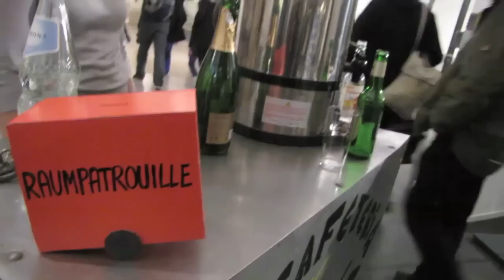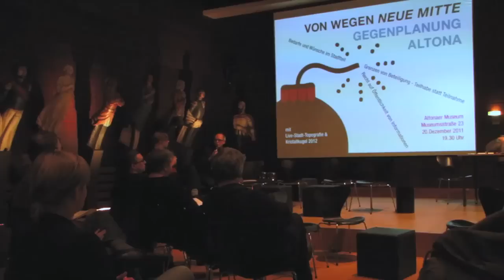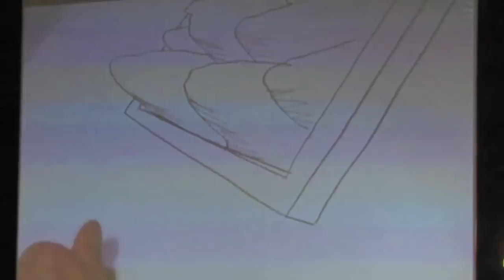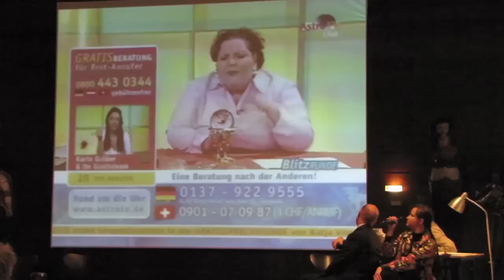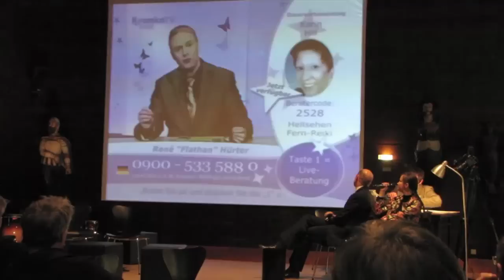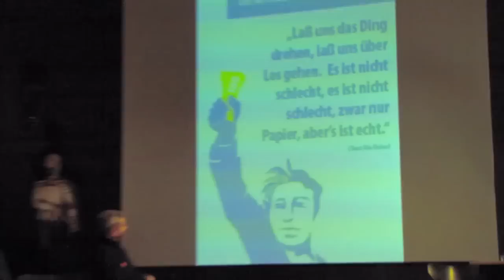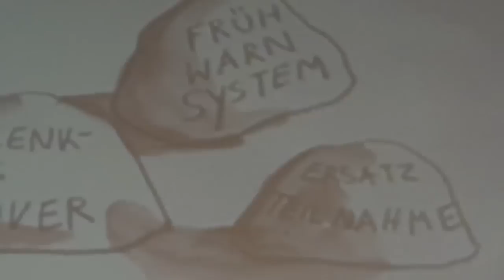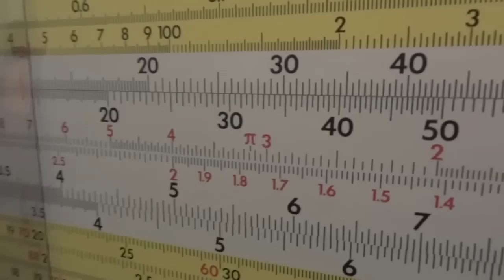LUX & Konsorten: Von wegen Neue Mitte - Gegenplanung Altona Hamburg 20.12.2011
LUX & Konsorten: Von wegen Neue Mitte - Gegenplanung Altona
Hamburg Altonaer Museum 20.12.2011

hier Auszüge aus dem Protokoll der Veranstaltung in drei Blöcken:
1. Grenzen von Beteiligung: Wie kann demgegenüber Teilhabe praktiziert werden?
2. Recht auf Öffentlichkeit von Informationen
3. Bedarfe und Wünsche im Stadtteil?

Trailer zur Veranstaltung von Utopie-TV:
Lux und Konsorten 2011 Revue passieren lassen

1.1. LUX & Konsorten
BeteiligungsStreik als erste Antwort auf die Beteiligungs-Phase, die den
Bürger_innen angeboten werden.
Forderung: Offene Beteiligungsverfahren, ohne vorab gesteckte Ziele

1.2. Mario Bloem (d-plan Deutsche Planungs- und Beratungsgesellschaft
für Stadtentwicklung mbH)
Wie können Initiativen in einem Planungsverfahrens-Prozess eingebunden werden?
Vorschlag: Mitwirkungsmodell §165 BauGesetz „Eine Mitte für Alle", die Vielfalt
garantiert Problem bei bisherigen Beteiligungsverfahren: vorab gefertigte Pläne
Einschätzung, dass "der Zug in drei Monaten durchgefahren ist", sprich jetzt gilt es
zu Handeln, bevor die BSU und die Eigentümer Verträge schliessen
Plädoyer für Moratorium um eine andere Planung zu ermöglichen:
Transparenz/Veröffentlichung von vorhandenen Untersuchungsergebnissen
Hintergründe zur Zukunft Altona - Wer baut die Neue Mitte Altona ?:

1.3. Carsten Dohse (Dohse Architekten, IG Harkortstraße)
Welche Schlussfolgerungen kannst du für dich als beteiligter Architekt in den
bisherigen Beteiligungsverfahren für ein alternatives Planungsverfahren
für eine soziale Architektur der Neuen Mitte Altona ziehen?
Problem 1: Bürger_innen können in Beteiligungsverfahren bestenfalls Anregungen
geben, aber letztlich nichts bewirken. In Altona standen die Eckpunkte bereits fest,
bevor das erste Beteiligungsverfahren losging.
Problem 2: Ungeklärt bleibt, wem überhaupt die Grundstücke gehören.
Hauptfrage: Wie wird das Grundstück eigentlich verteilt nach der Durchführung des
geplanten Masterplans? Und wo bleiben die Gewerbetreibenden?

1.4. Marion Walter (Gängeviertel)
Wie wirst Du Akteur_in, die in der politischen Arena mitspielen kann?

2. Recht auf Öffentlichkeit von Informationen
2.1. LUX & Konsorten
Gewürzmühle in der Gausstraße,
Sich sein Recht auf Informationen nehmen: morgens um 7 Uhr, Schloss aufgemacht,

Schlussfolgerung: Antworten performativ „erzwingen".

2.2. Michael Hirdes (Initiative „Transparenz schafft Vertrauen")

Ziel der Initiative ist es, ein Gesetz auf den Weg zu bringen , das weitreichende
Veröffentlichungspflichten für die Behörden der Stadt Hamburg in einem
elektronischen Zentralregister in offenen Dateiformaten vorsieht.
Urheber: Chaos Computer Club , „Mehr Demokratie" und Transparency International
Hamburg .
Die Veröffentlichung aller Bauanträge, und Baugenehmigungen, Mietverträge etc.
sind im Transparenzgesetz berücksichtigt, weil die SteuerzahlerInnen dafür zahlen.
Die Verwaltung hat eine Bringschuld!

3. Bedarfe und Wünsche im Stadtteil?
3.1 LUX & Konsorten
Warum bedarf es anderer Räume, um anders zu arbeiten?
Tobi, Motorrad Selbsthilfe Altona: Günstige Dienstleistungen können nur in günstigen
Räumen angeboten werden.
Kai, Lauten-Bauer: Produktionsgemeinschaft, um Raum- und Ressourcenbündelung
zu ermöglichen sowie für sozialen Mehrwert wie z.B. politische Arbeit
Petra, Bildungsträger: Zugang für nicht-zahlungskräftiges Milieu Bildung soll keine
Ware sein; als Kollektiv und in Netzwerken organisiert;

3.2. Dagmar & Klaas (Unser!Areal)
Wie kam es zu Eurer Befragung für die Entwicklung des Real-Geländes und wie kann dieses
Befragungs-Modell für eine Stadtteil-Planung produktiv übersetzt werden?
Wunschproduktion Gründung von Initiativen ( Keimzelle, Wunschproduktion, die
Leute: real)

3.3. Rolf Weilert (Mietshäuser Syndikat)
Mietshäuser Syndikat kommt aus dem Häuserkampf, Selbstverwaltung, selber
bauen...
„Agentur für Ausgleich" -- AfA - : „Skizze um Sachen zu fordern" und den „Staat in die
Pflicht zu nehmen"

Manuel Muerte Orakel 2012